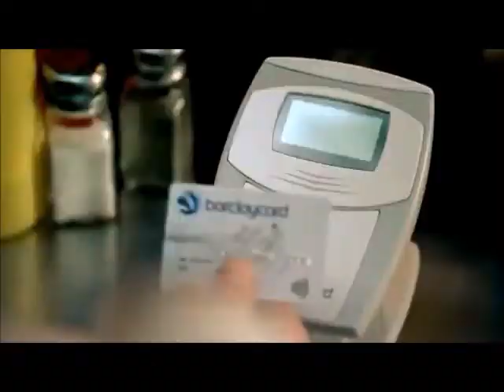Roller Coaster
Original lead by dave r
track provide by Andy James